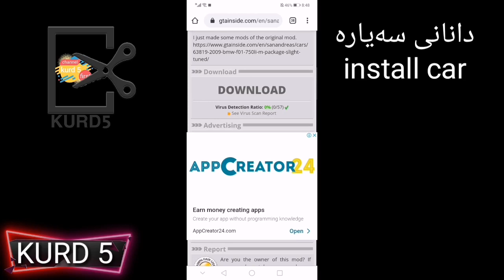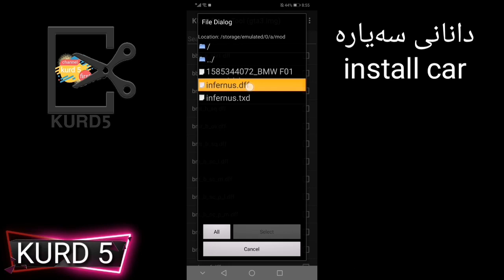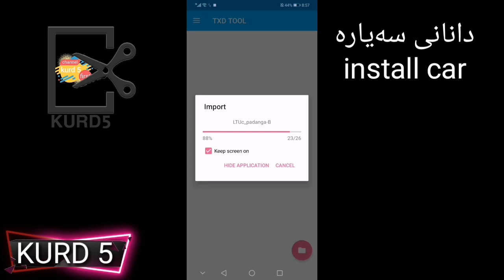دانانی سەیارە بۆ سانادرێس بە دڵی خۆت how to install car on gta sa android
gta sa android mod car, how to install car on gta sa android, gta sa mod